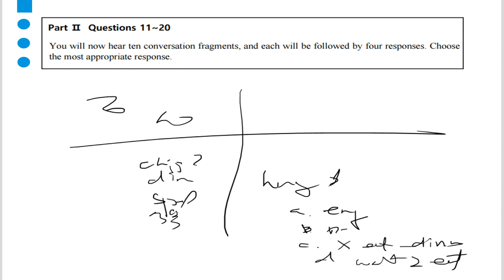텝스 청해 파트 2 Q 20 A 2 Day 05 곽영어